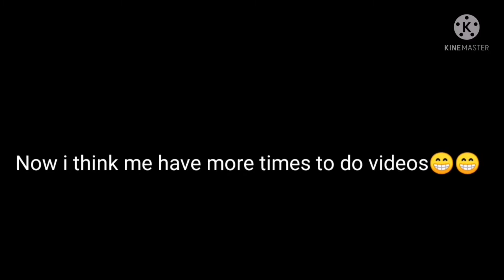OKP VS Steve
App:kine master - XRecorder - HD skins editor for Minecraft PE.

OKP - td